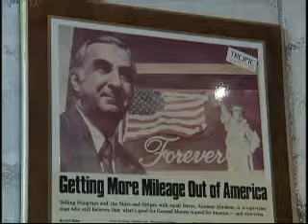Anthony R. Abraham Gallery Debut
An endowment gift by our highly respected resident Anthony R. Abraham, inaugurated a new gallery at our very own Coral Gables Museum.